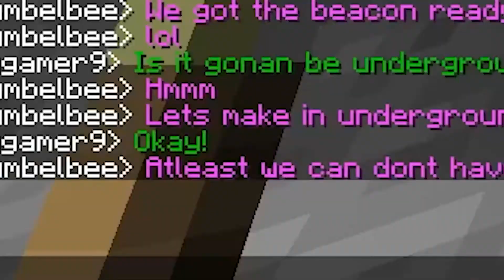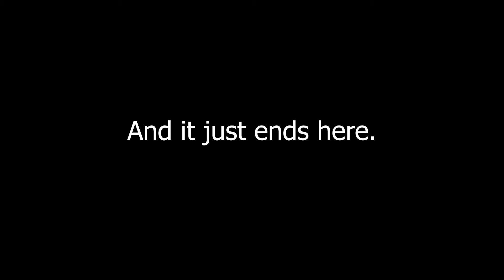Minecraft on the server WITH A PRINTER THAT PRINTS GUNS#1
YES! Finally! a video on the server you've never seen before!
Please let me know if you wan't more! I'm gonan keep pumping out content on the server to youtube because I find it fun to edit :)
Hope you enjoy it! have a great day!